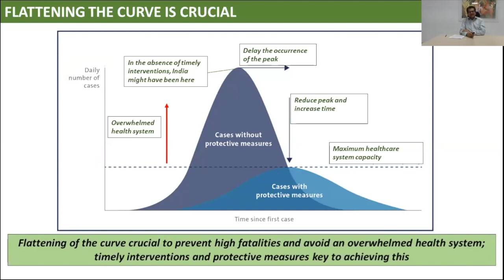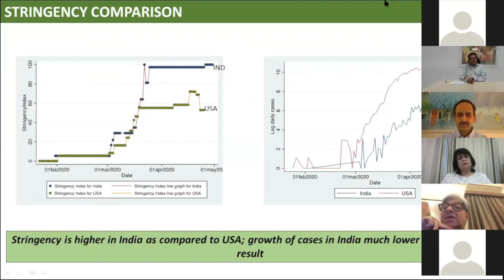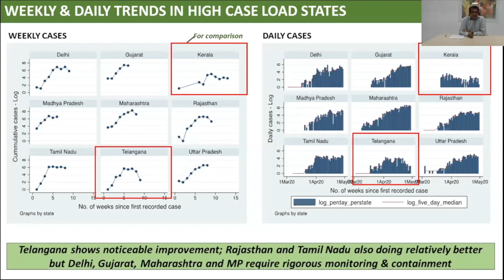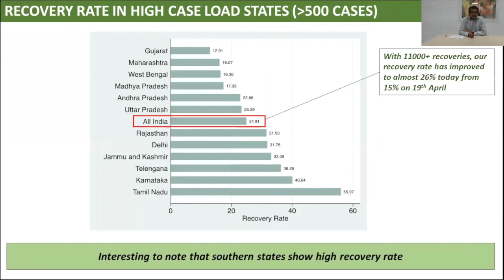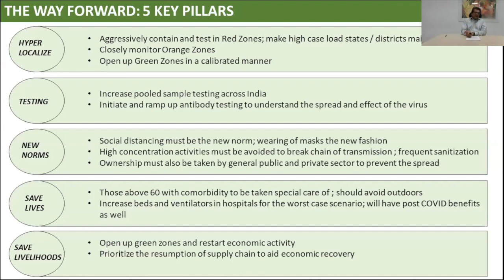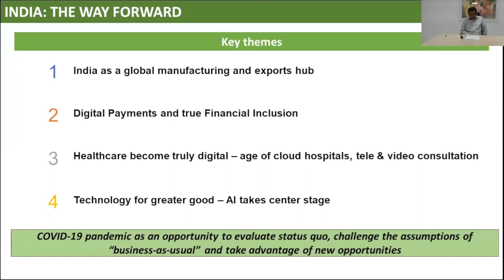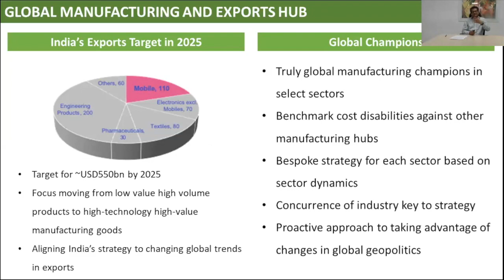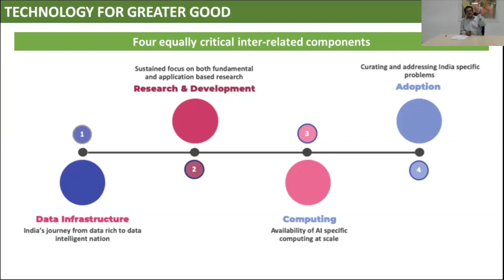'Rethinking Policies: A Blueprint for a Post Covid India' - Mr Amitabh Kant on AIMALeaderSpeak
Mr Amitabh Kant, CEO, NITI Aayog, GoI shares his insight on on how India has dealt with Covid-19 so far and the road ahead.